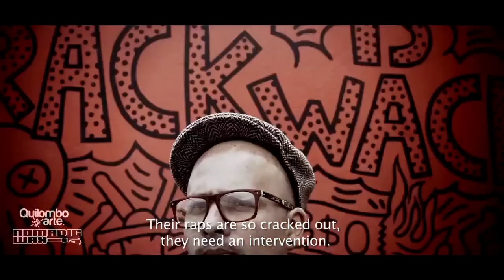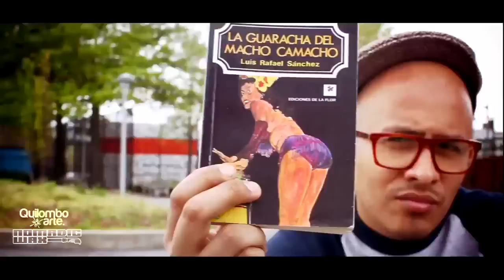Bocafloja - Memoria (oficial)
2012

Bueno aquí dejando algo de boca floja que para mi es uno de los mejores
raperos conciencia del mundo